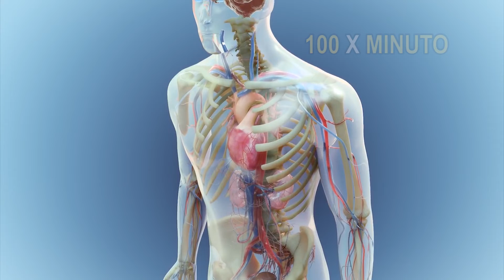¡El Dengue sigue enlutando familias en Honduras!